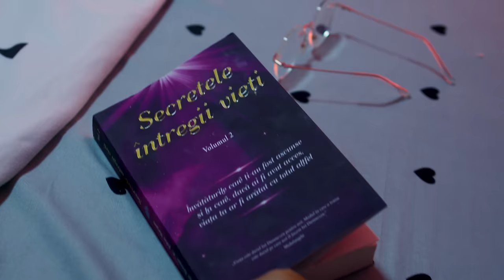Florin Minune ❌ Deniz Brizo ❌ Pedro - Dragoste cu doua fete | Official Video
Abonați-vă la canalul meu pentru ultimile noutăți  ♫

Scenariu : Deniz Brizo
Versuri : Nyno Escobar
Muzica  : Yaya Production
Video : Yaya Production